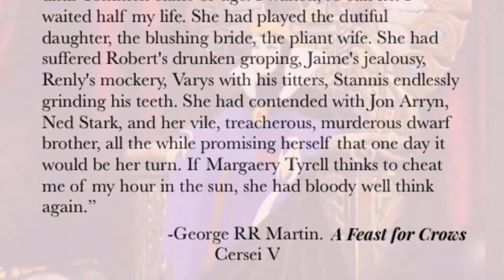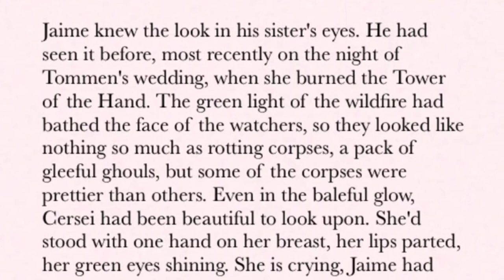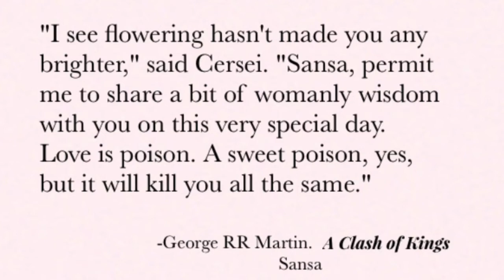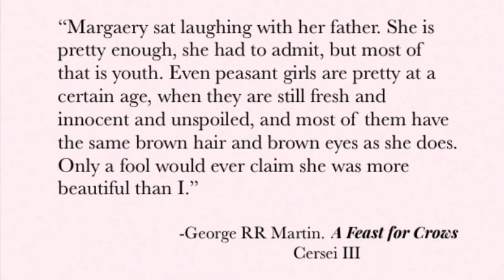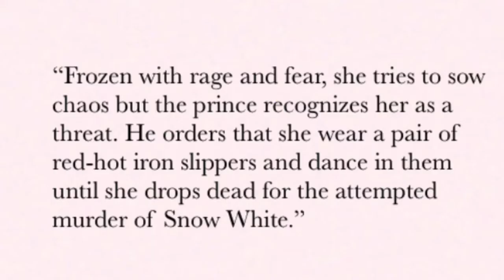Cersei is the Evil Queen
thumbnail painting by Patrick James Lynch
-Cersei watching Margaret control Joffrey, HBO’s Game of Thrones, Season 3, episode 4 “And Now His Watch Has Ended”

*  Jacob Grimm; Wilhelm Grimm (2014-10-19). The Original Folk and Fairy Tales of the Brothers Grimm: The Complete First ... ISBN 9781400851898. Retrieved 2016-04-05
* Cersei and Robert Wedding: “Lean and Fierce” by ertacaltinoz on Deviantart

* Snow White and evil queen art by Dim Draws on Deviant art
* Grimm Snow White peddler and apple art by Walter Crane, 1886
* Queen Cersei Wildfire by Kelly Nantes
* Evil Queen at Snow White’s Wedding: by Franz Juttner, German Illustrator
* Queen and Knight, representing Cersei and Osney Kettleblack. Painting by Edmund Leighton.
* Cersei frames Margaery Tyrell, by cabepfir © from A wiki of ice and fire
* Jon Snow by Teiiku Cho
* “Dance for us” by Marcel Mercado. Evil queen and the iron shoes. 2012;